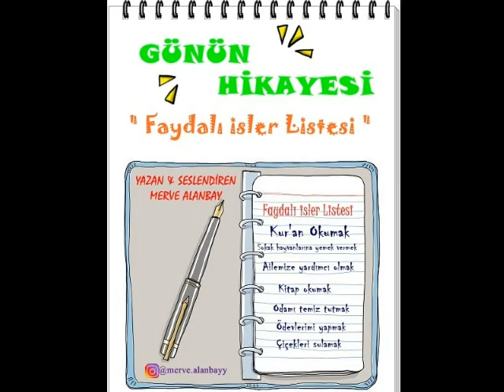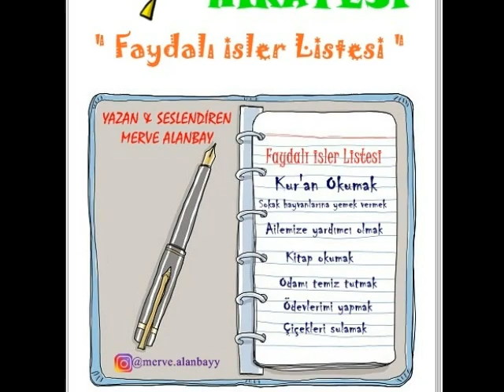Faydalı İşler Listesi - Kasas/55 - Ayetlerle Değerler - Yazan&Seslendiren:Merve ALANBAY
- Hacer'in evi neredeydi?
- Hacer ve arkadaşları neler yaptılar?
- Çizgi film hangi konuyla ilgiliydi?
- "Boş söz" ne anlama geliyormuş?
- Rabbimiz bizim nasıl işler yapmamızı istiyormuş?
- Sende faydalı işler listesi hazırlamak ister misin?